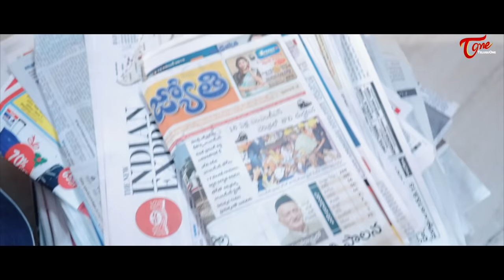Being Menamama | Epi #17 | Sarileru Mama Neekevvaru | Ram Patas | TeluguOne Originals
Being Menamama Telugu Comedy Web Series Episode 17. Sarileru Mama Neekevvaru Hilarious Telugu Comedy " Being Menamama - Not An Easy Task "

Cast : Ram Patas, Praneetha, Durgaji, Master Hemanth, Baby Tanvi, Allmatti Nani
Camera : Suresh Raj Bogamoni
Editing : Sai Yashwanth
Sound : Trimurthy
Assistant Director : Friendly Sravan
Written : Ram Patas
Producer : Kantamneni Ravishankar
Direction : Ram Patas